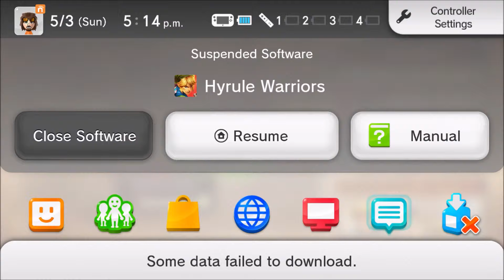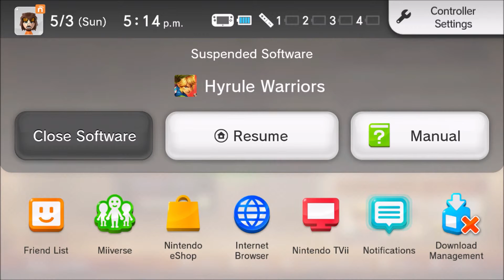Hyrule Warriors Part 17: Underwhelming Leadups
The second to last battle before the end... and it's a cakewalk.